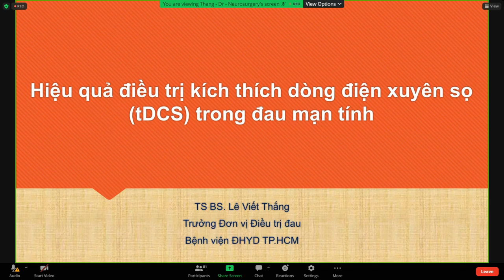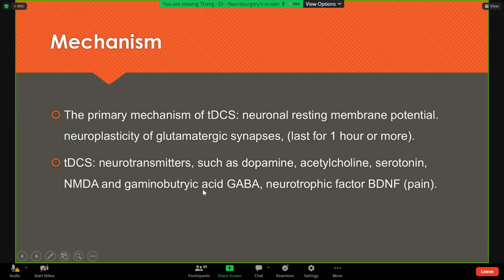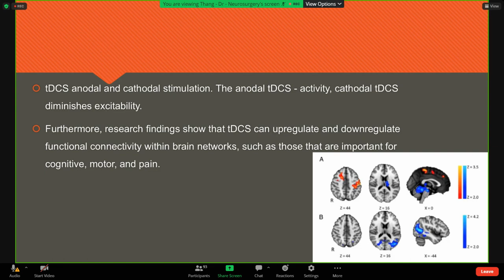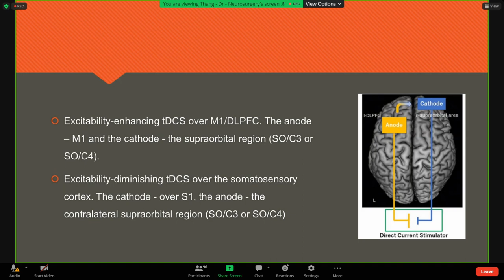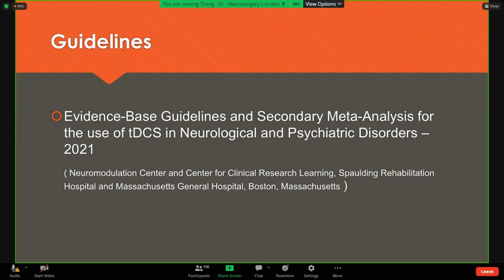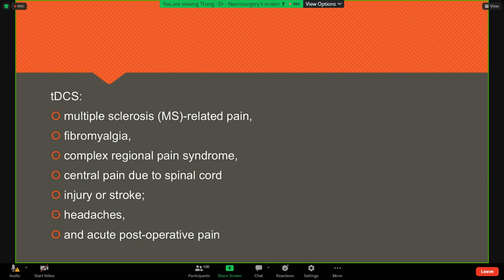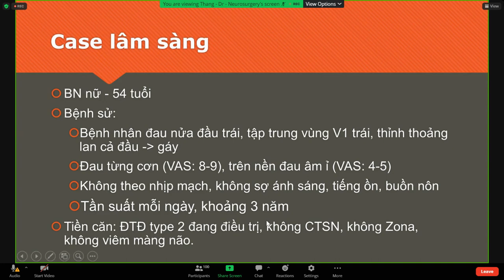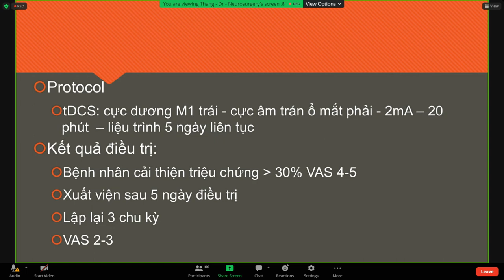Hiệu quả điều trị kích thích dòng điện xuyên sọ (tDCS) trong đau mạn tính | TS. BS. Lê Viết Thắng